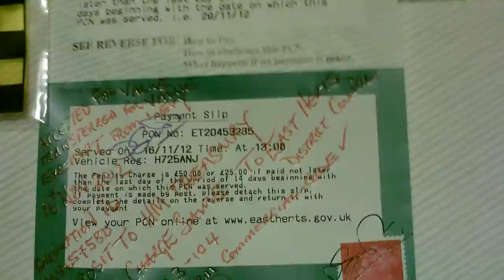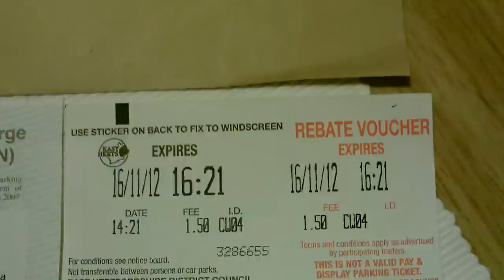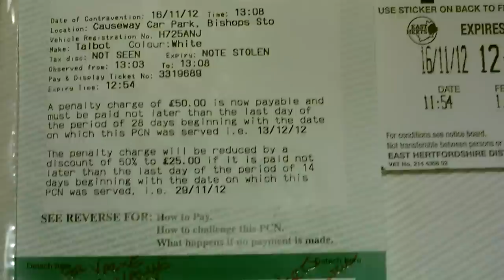How to A4V under Uniform Commercial Code (and Bills of Exchange Act)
Parking ticket or any other demand for money is a negotiable instrument under the BIlls of Exchange Act 1882
This is arguably the most important piece of legislation EVER passed to deceive you and ALLOW THEM to counterfeit money...well that and the 1911 and 1949 Parliament Act.

More coming soon. Freeman Legal Services now offers Debt Assumption.